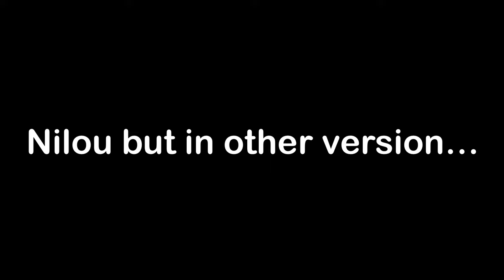When You Realized Only EN Nilou Sounds Like This..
✨Thanks Your Watching guys✨

I LOVE Genshin, And also love to Study the hidden SECRET of This game
I will share with you ALL Genshin News Secret and FREEMOGEMS!!!